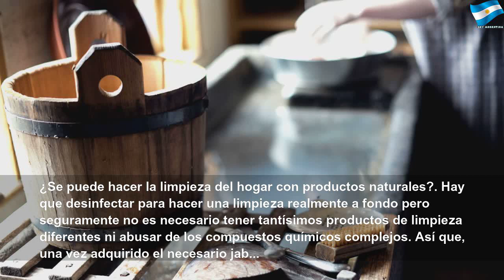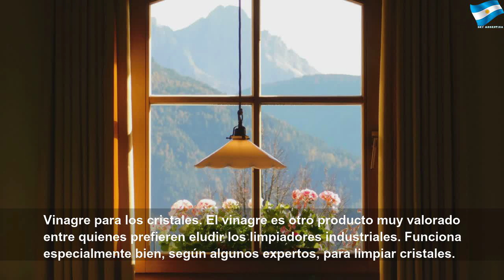Productos naturales para limpiar tu hogar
Productos naturales para limpiar tu hogar | Red Study